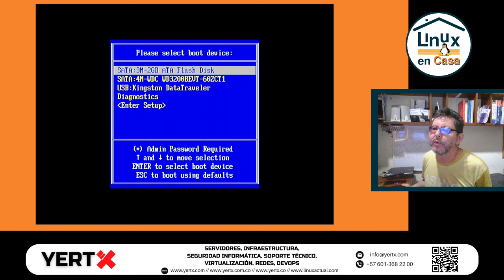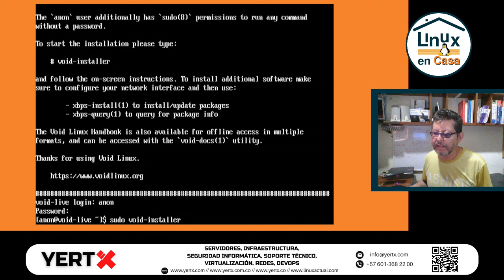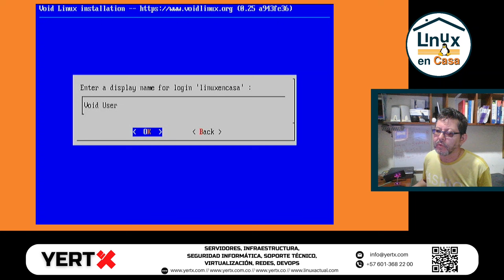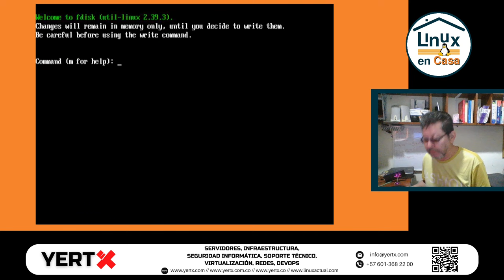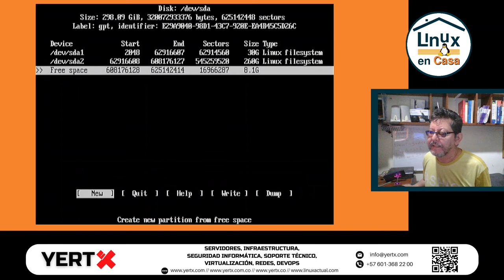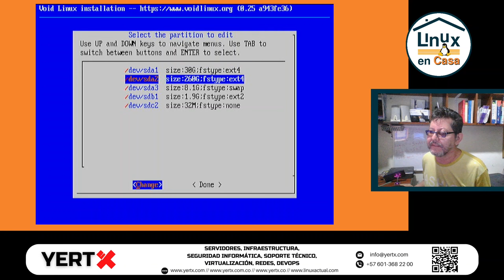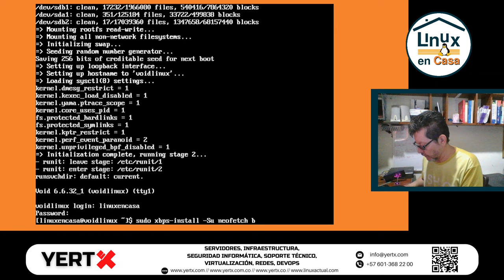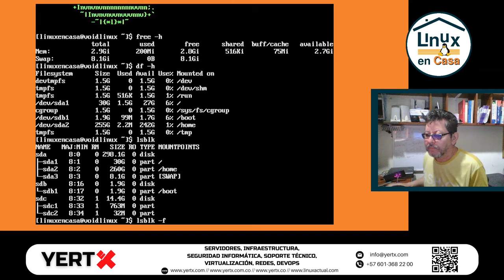01 - Void Linux en un Intel Atom del 2008 - Arranque en menos de 1 minuto.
Instalación paso a paso de Void linux en un pequeño computador DELL con procesador Intel Atom.  El video es de mejor calidad pues estoy usando una  capturadora de Video HDMI - USB.
Se instala la versión mínima o base de Void Linux a 64 bits con librería musl.